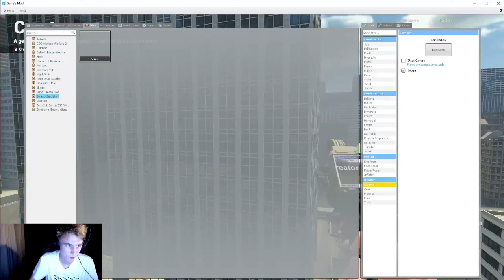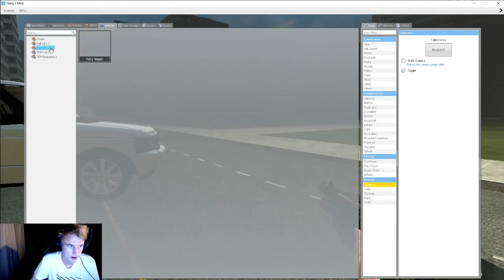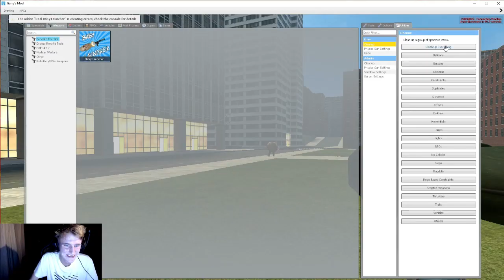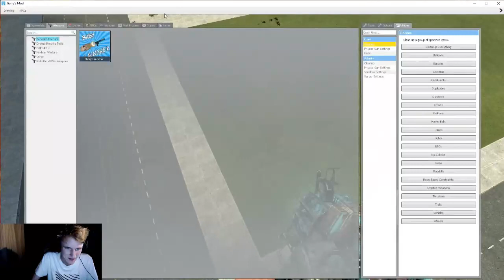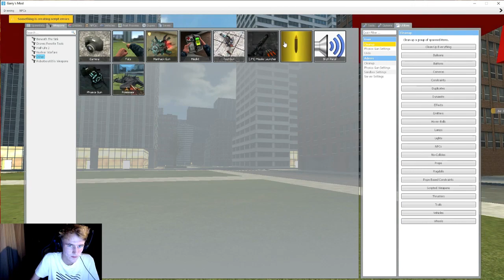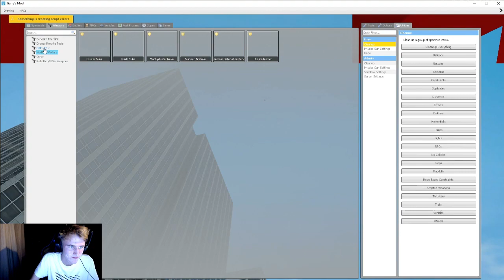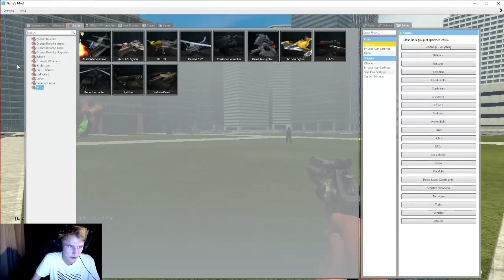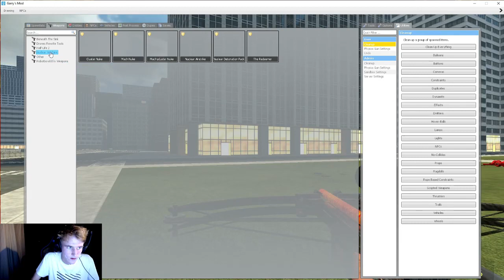The most hilarious video XD - Garry's mod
Baden, Bucas and I have lots of giggles XD